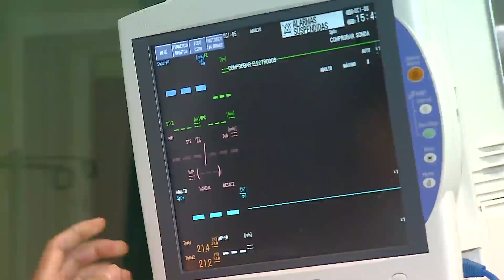Junio cerro con datos poco alentadores en el combate del Covid-19 en Costa Rica.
Ayer fue el día con más casos nuevos confirmados, al tiempo que se registró la muerte número dieciseis por el coronavirus.